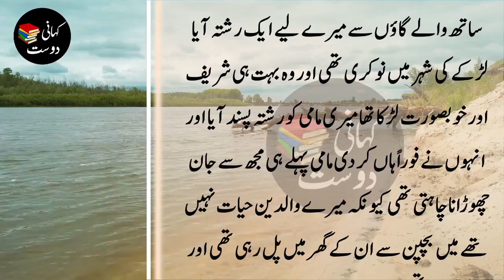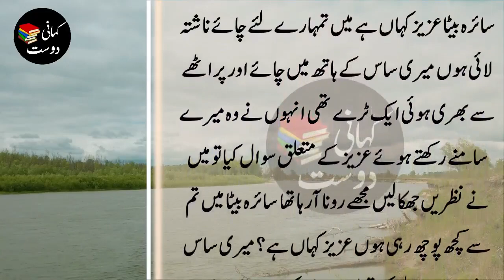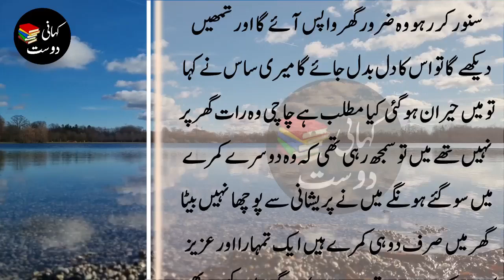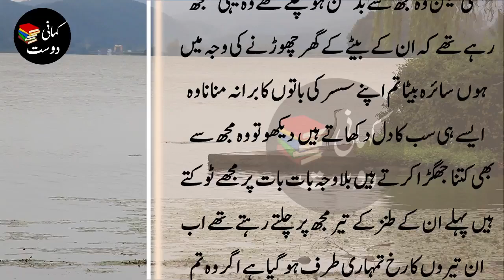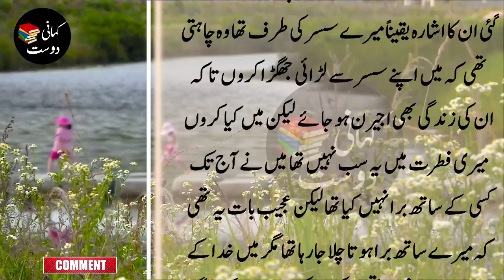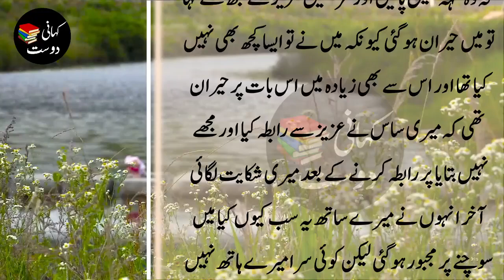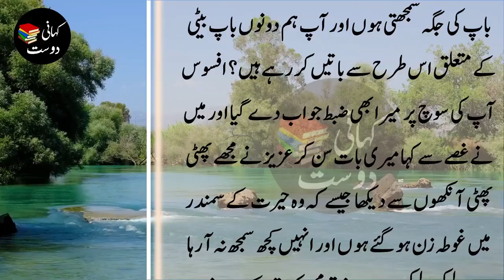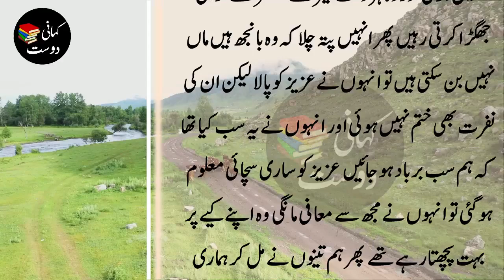Heart Melting Story of a Handicapped Girl | Sachi kahaniyan | Kitab Dost #10